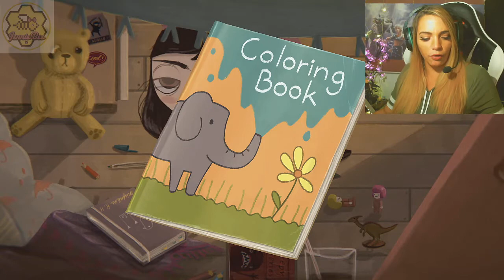Little Misfortune Part 1 - SHAAADAAAN!!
SUPER EXCITED to get into this game! It's Little Misfortune!

Led by her new friend, Mr. Voice, Misfortune ventures into the woods, where mysteries are unraveled and a little bad luck unfolds.

Stay UPDATED on Instagram: @jenniebeegaming

Editing done by: Jennie Bee
Video done by: Jennie Bee
Intro done by: Jennie Bee
Outro Edited By: Jennie Bee